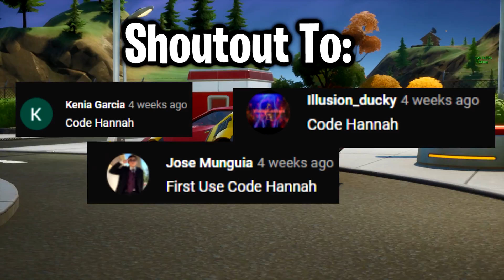Fortnite Players TRASH Talk MY FRIEND Then I BEAT Them.. (they cried)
▸In this video: @okheavenly @Camzlive @maxwellmcnutt

STUFF:
▸ Use CODE Hannah In the Fortnite Item Shop!